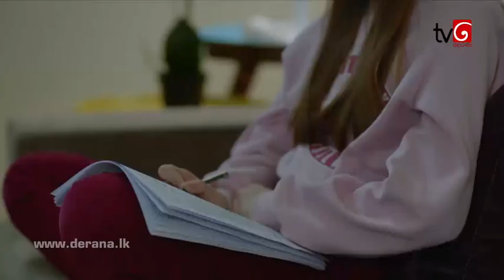Muthu Ahura 789 මුතු අහුර 789 HD Part 2 09th June 2021